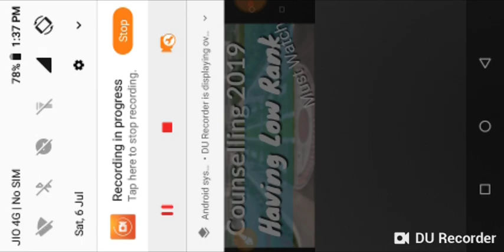JOSAA, CSAB, DTE Counselling 2019 Important Information for low rank students